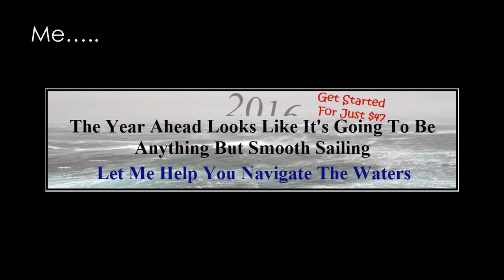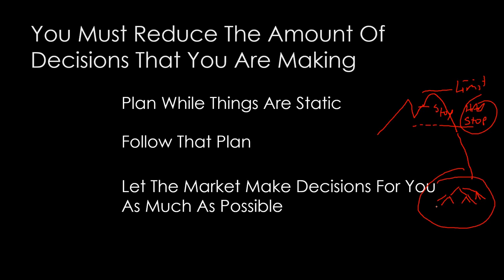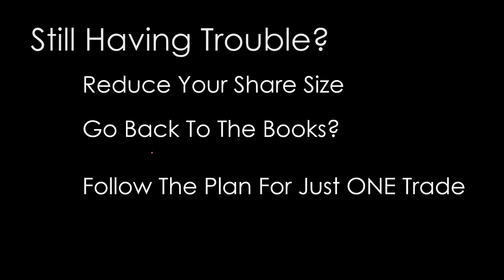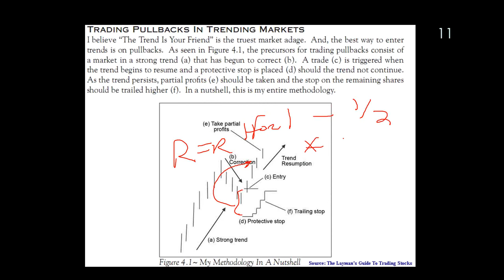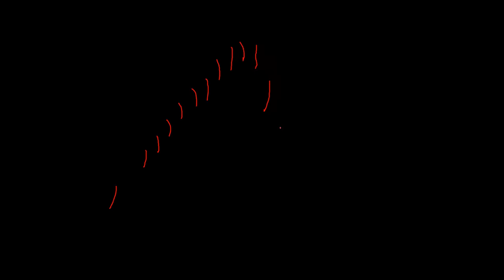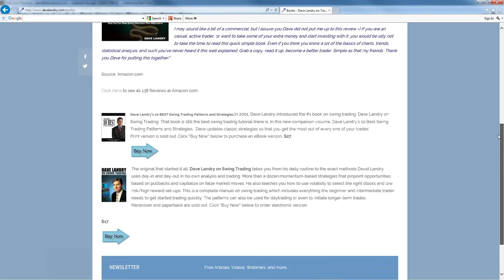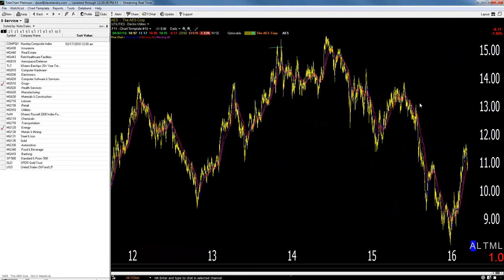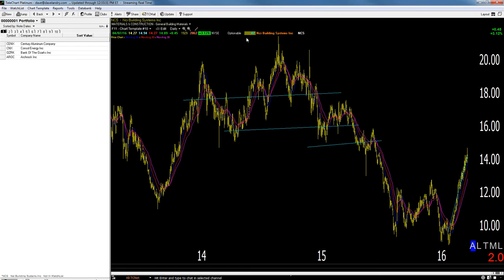04/07/16 Dave Landry's The Week In Chart-The Psychology Of Trading Decisions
Dave talks about how trading, like life, all boils down to making decisions and living with them. You must make fewer and better decisions.